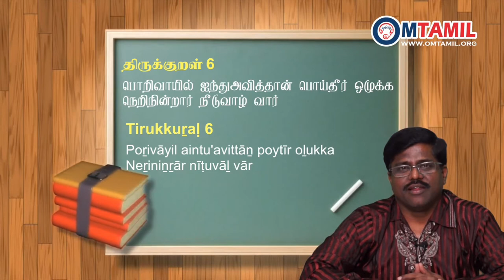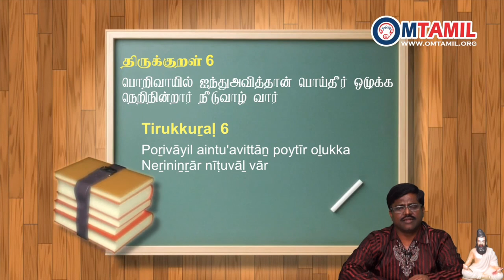திருக்குறள் 6 | ஓம்தமிழ்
பொறிவாயில் ஐந்துஅவித்தான் பொய்தீர் ஒழுக்க
நெறிநின்றார் நீடு வாழ்வார்